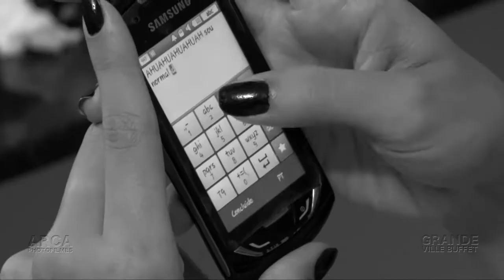Clipe Alexia 15 Anos